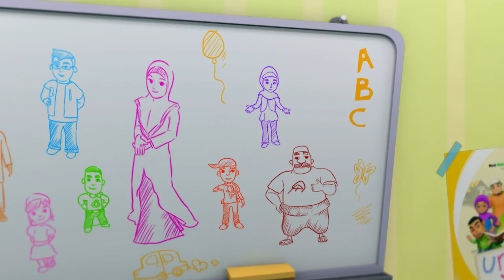UMMI (M02E04) Bahagian 4 | Kitar Semula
Atan mengambil bahagian dalam pertandingan kitar semula yang menawarkan hadiah menarik. Dia bertungkus-lumus mencari bahan untuk dikitar semula. Dia mengajak rakan-rakan yang lain tetapi mereka kurang berminat. Atan agak kecewa tetapi bertekad untuk melakukannya seorang diri. Dia mengeluh dan terdengar oleh Uncle Maideen yang lalu menasihati Atan untuk meluahkan situasinya kepada Ummi. Ummi meniup semangat kerjasama melalui sebuah cerita bagaimana satu keluarga miskin tidak mampu membeli barang mainan, tetapi telah bekerjasama untuk membina sebuah rumah permainan menggunakan bahan-bahan kitar semula tanpa berbelanja.  Atan dan rakan-rakan sangat bersemangat selepas mendengar cerita tersebut dan terus bekerjasama untuk mencari, mengumpul dan mengasingkan bahan-bahan kitar semula.